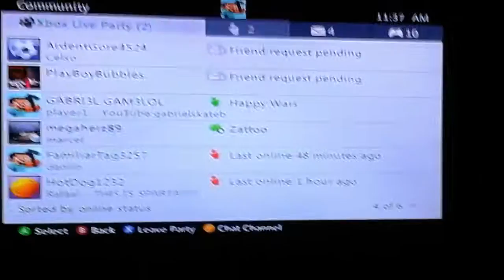A 666 is in the game!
Play terraria